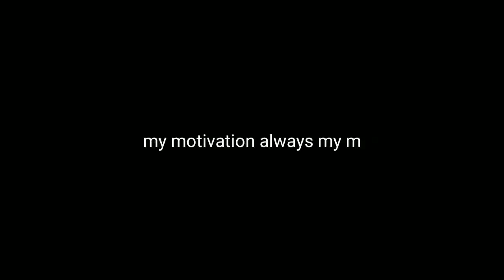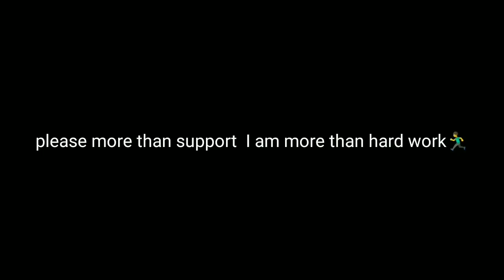16 MARCH ESPORT ULTIMATE CHALLENGE ANSWER FREE FIRE | CARROT ANSWER DAY 5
16 MARCH ESPORT ULTIMATE CHALLENGE ANSWER FREE FIRE | CARROT ANSWER DAY 5

16 MARCH ESPORT ULTIMATE CHALLENGE ANSWER
16 march ultimate challenge questions answer
esports ultimate challange 16 march answer
16 march ultimate challenge event ka answer kya hai
free fire
free fire esport ultimate challenge Event
esports ultimate challange event
16 march esports ultimate challange event
right answer of 16 march ultimate challenge event
free fire new event
how to complete esports ultimate challange event
free fire 16 march esports ultimate challange event
lovely army
16 March esports ultimate challange event answer
Esports Ultimate Challenge Free Fire
How To Complete Esports Ultimate Challenge
right answer of esport ultimate challenge event free fire
how to complete new esport ultimate challenge event in free fire
esports ultimate challenge
how to get free bundle from esport ultimate challenge
free fire
free fire new esport ultimate challenge